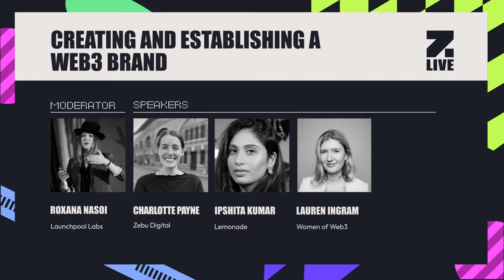Creating and Establishing A Web3 Brand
In this panel, we have Charlotte Payne from Zebu Digital, Ipshita Kumar from Lemonade, Lauren Ingram from Women of Web3, Stefania Barbaglio from Cassiopeia Services and the moderator Roxana Nasoi from Launchpool Labs leading a discussion around Creating and Establishing a Web3 Brand at Zebu Live on September 23rd.

To kick things off, the panel of designers and branding agents looked at the difference between building a brand in Web3 to building a brand in Web2, what are the common mistakes they are seeing, and the importance of building a robust brand in an industry that evolves so fast. The group also looking at how to build a brand in an infant market, some best practices for design, some myths about Web3, and the risks for businesses that don’t take branding seriously.